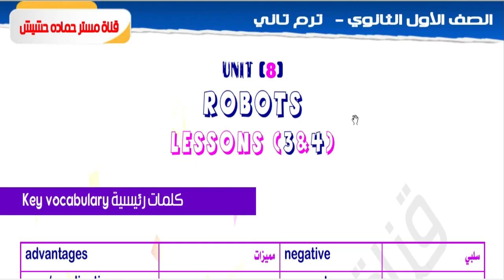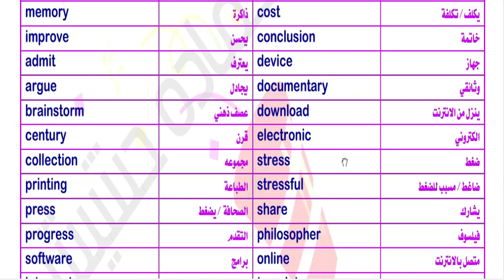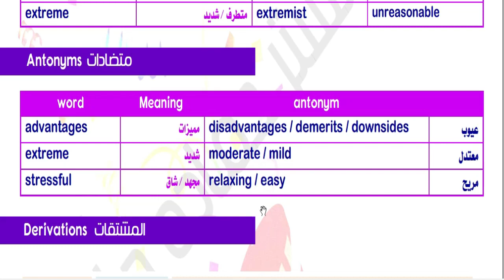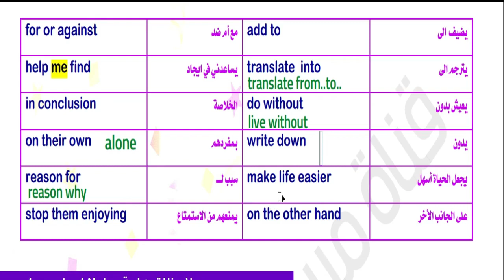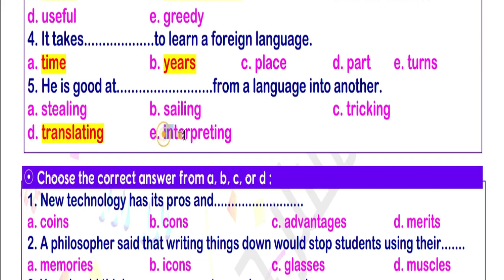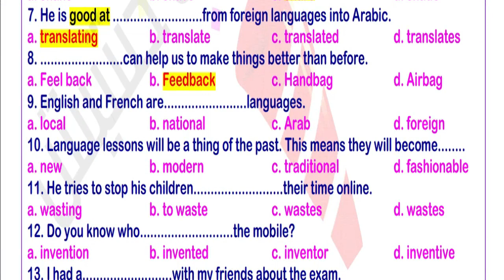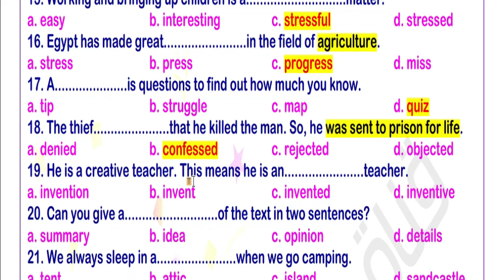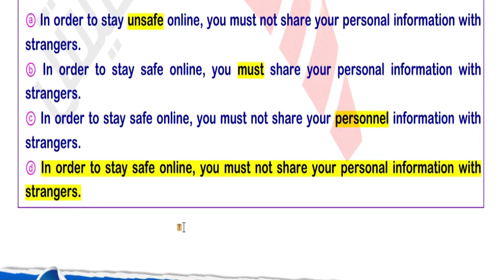Unit 8 / Robots / lessons 3&4 /اولى ثانوي / انجليزي / الوحدة الثامنة / الجزء الثاني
Unit 8 / Robots Grammar
If حالات الشرط مع
Unit 9
past simple اولى ثانوي شرح جرامر الوحدة التاسعة زمن الماضي البسيط
شرح جرامر الوحدة التاسعة جرامر